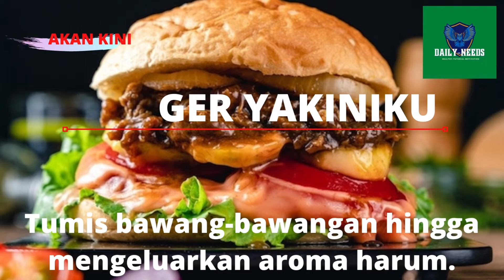BONGKAR HABIS - RESEP IDE BISNIS BURGER YAKINIKU MASAKAN NUSANTARA INDONESIA - TUTORIAL PEMULA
BONGKAR HABIS -  IDE BISNIS BURGER YAKINIKU MASAKAN NUSANTARA INDONESIA - TUTORIAL PEMULA

Bahan Patty
250 gr daging cincang
¼ sdt lada putih bubuk
¼ sdt garam
Bahan Saus Yakiniku
3 sdm kecap asin
1 sdt kaldu jamur
8 sdm jus apel
1 sdm bubuk nori
2 siung bawang putih
1 batang daun bawang
2 butir bawang merah
1 iris jahe
3 sdm gula palem
1 sdm tepung maizena
Air secukupnya
Bahan Pelengkap
75 gr mayonnaise
1 sdt cuka beras
50 gr kol putih
1 sdm kental manis
50 gr kol ungu
3 butir telur ceplok
50 gr wortel parut
Burger bun
Cara Membuat Daging Burger Yakiniku
Campur bahan patty jadi satu dan bentuk bulat pipih. Panggang di atas teflon hingga matang dan kecokelatan.
Tumis bawang-bawangan hingga mengeluarkan aroma harum. Masukkan semua bumbu dan larutan tepung maizena dengan air. Tambah daun bawang dan masak hingga matang dan bumbu berkurang.
Belah burger bun, tata isian dengan patty, saus yakiniku dan bahan pelengkap lain sesuai selera. Bisa juga digantikan dengan saus teriyaki jika tidak ada.